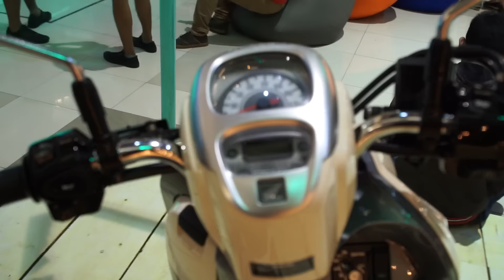SCOOPY Warna Cream Mantap - Honda scoopy terbaru 2017 Indonesia (All New Honda Scoopy Playful Cream)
All New Honda Scoopy warna Cream Playful, honda scoopy terbaru 2017 Indonesia saat launching di galeria mall jogja 29 april 2017.
honda scoopy esp 2017 mesin 110cc dengan 12 inch wheels/ pelek roda 12 inci.

Ada 8 Pilihan Warna All New Honda Scoopy Terbaru 2017 Keren dan Menarik yaitu Playful White Blue, Playful Cream dan Playful White Green, Sporty White, Sporty Red, Sporty Black, Matte Brown dan Stylish Black.
dengan harga Rp 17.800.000 OTR di Jakarta dan Sekitarnya.